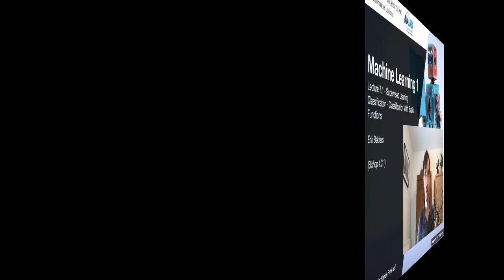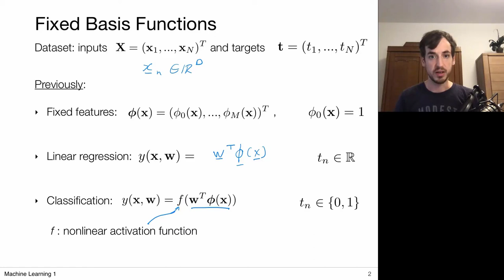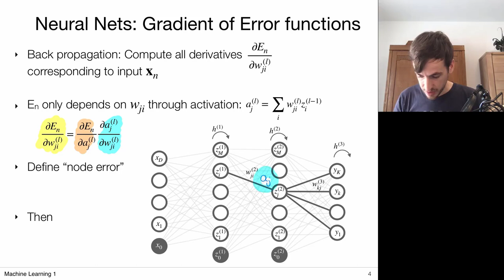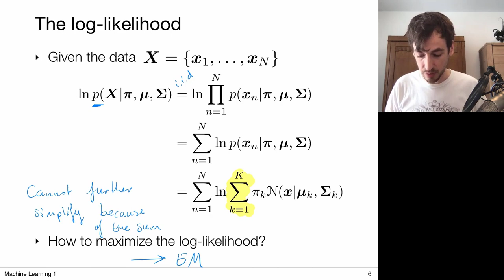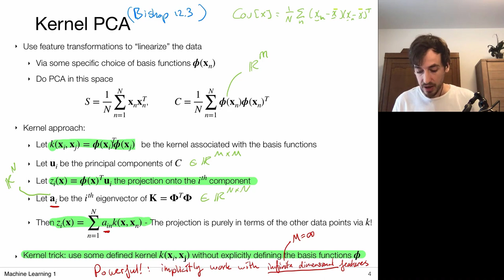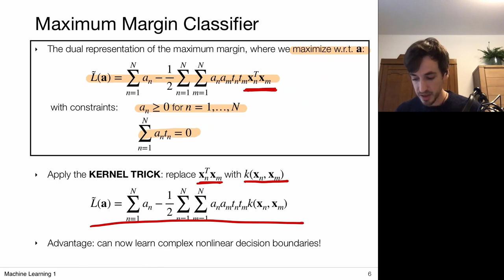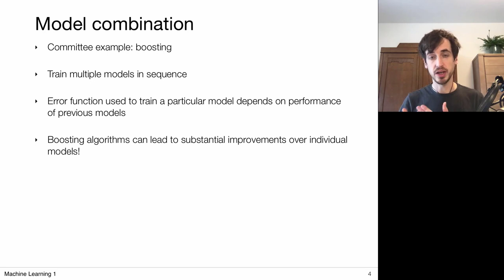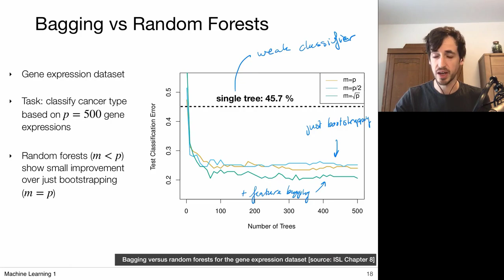Machine Learning || Part 2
This is the 2nd part of machine learning full course. Machine learning (ML) is the study of computer algorithms that can improve automatically through experience and by the use of data.
It is seen as a part of artificial intelligence. MachineLearning algorithms build a model based on sample data, known as training data, in order to make predictions or decisions without being explicitly programmed to do so.
The following topics about machine learning have been discussed in this course.

⌨️ (0:00:00) Classification with bias function
⌨️ (0:10:24) Probabilistic discriminative models
⌨️ (0:39:12) Logistic regression
⌨️ (1:30:11) Neural Networks
⌨️ (3:01:39) Neural Networks backpropagation
⌨️ (3:31:11) Unsupervised learning
⌨️ (3:43:57) K-means clustering
⌨️ (4:26:00) Gaussian mixture models
⌨️ (4:51:33) Principal component analysis
⌨️ (6:31:43) Kernelizing linear models
⌨️ (7:08:05) Support vector machine
⌨️ (8:19:54) Gaussian distribution
⌨️ (9:36:50) Bootstrapping and feature bagging
⌨️ (10:13:08)Decision trees

⭐️ Credit ⭐️
Course Author by: Erik Bekkers